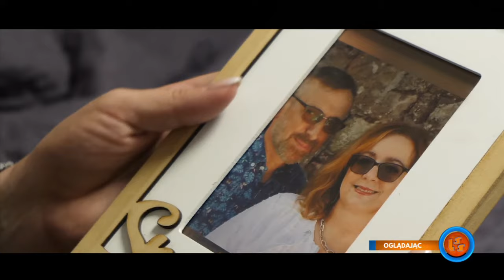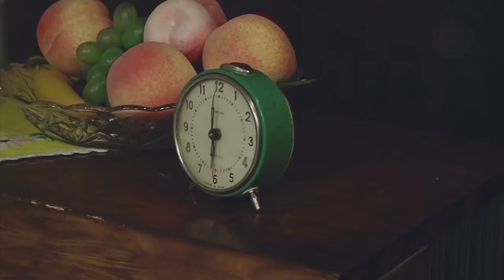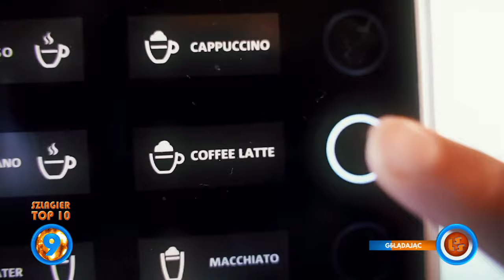Oficjalne Notowanie LSS, 820 cz.3 - 31.12.2023r.